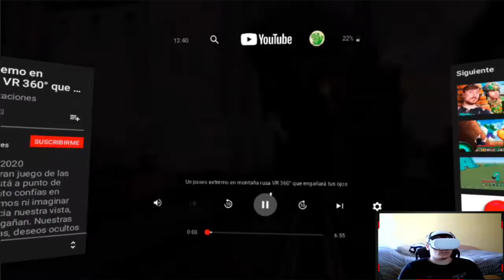Efectos Visuales en Minecraft | Reaccionando a videos con Gafas Realidad Virtual 360º #1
Reaccionando a videos con Gafas Realidad Virtual 360º

Productos que uso:

Realidad Virtual
Oculus Quest 2 128gb

Oculus Quest 2 256gb

Complemento Sujeción Oculus

Mi PC:

Placa Base

Fuente Alimentación

Disco SSD M.2

Disco Duro

Monitor 144Hz